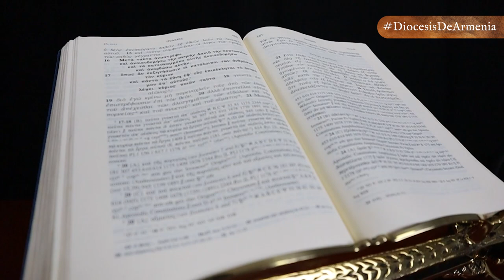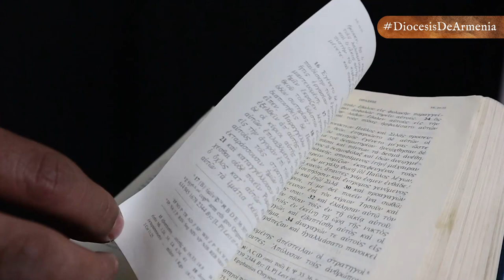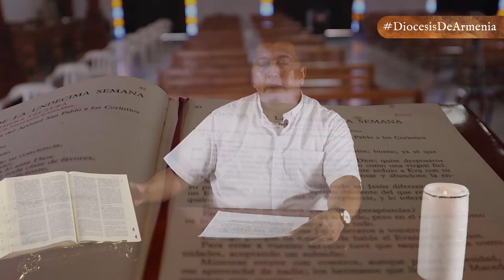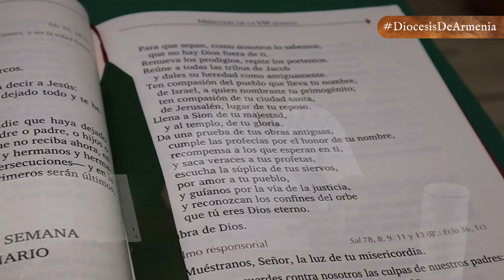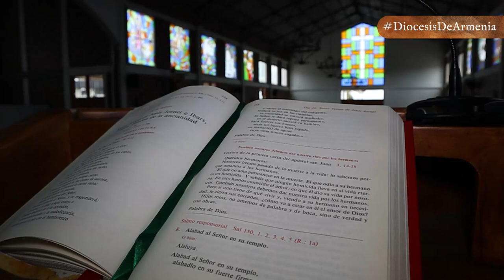CARTAS PASTORALES... CONSERVA Y DEFIENDE LA SANA DOCTRINA | DABAR | DIÓCESIS DE ARMENIA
Dabar 📖| En esta entrega de 𝕯𝖆𝖇𝖆𝖗, 𝑙𝑎 𝑝𝑎𝑙𝑎𝑏𝑟𝑎 𝑑𝑒 𝐷𝑖𝑜𝑠 𝑚𝑎́𝑠 𝑐𝑒𝑟𝑐𝑎 𝑑𝑒 𝑡𝑖, el presbítero Julio Cesar Lemus, nos habla de las CARTAS PASTORALES, las cuales tienen como objetivo fortalecer a aquellos líderes que Pablo había dejado en las comunidades 📩✍🏻⛪

👉🏻 Timoteo y Tito
👉🏻 Acompañar a quien acompaña